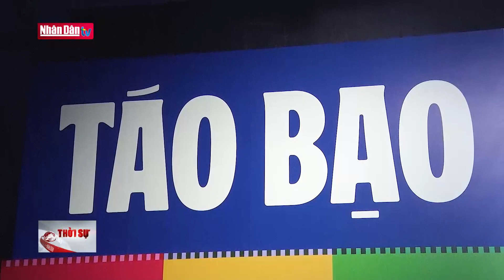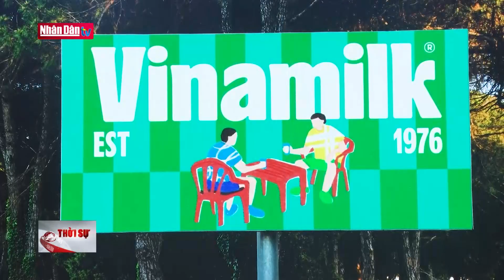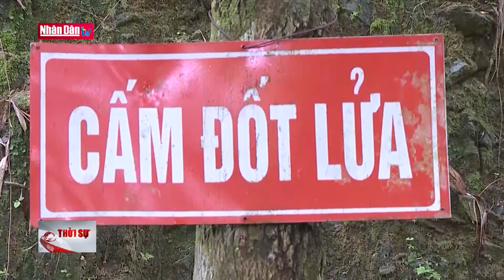Tin tức mới nhất: Thủ tướng Phạm Minh Chính làm việc với Hiệp hội doanh nghiệp vừa và nhỏ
Tin tức mới nhất: Thủ tướng Phạm Minh Chính làm việc với Hiệp hội doanh nghiệp vừa và nhỏ | Đảng với Dân
Chiều tối 6-7, tại Trụ sở Chính phủ, Thủ tướng Phạm Minh Chính chủ trì cuộc làm việc của Thường trực Chính phủ với Ban Chấp hành Hiệp hội doanh nghiệp vừa và nhỏ (SME) Việt Nam về tình hình hoạt động của Hiệp hội, cộng đồng doanh nghiệp SME và các giải pháp tháo gỡ khó khăn cho doanh nghiệp.